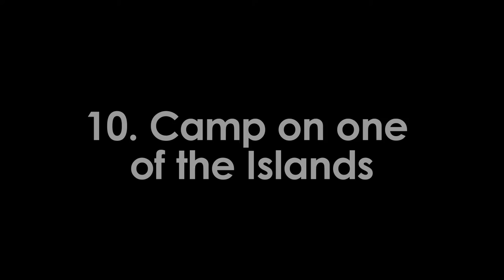10 Things to do in CARAMOAN!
10 things to do in Caramoan!!

1. Beach Hopping
2. Explore the Caves of Caramoan
3. Climb the Rock Cliff at Matukad Island
4. Climb Up the Shrine of Our Lady of the Most Holy Rosary
5. Explore the Town
6. Hang Out at Paniman Beach
7. Visit the Parish Church of St. Michael the Archangel
8. Bird Watching at Caramoan National Park
9. Visit Hugsad and Layahan Waterfalls
10. Camp on one of the Islands

P 3,600/person only!
(Round Trip Van Transfers + Hotel Accommodation + Boat + Complete Caramoan Tour)

P500 ONLY TO RESERVE SLOT!

April 8-10, 2016 - 3 Slots Left!
April 22-24, 2016 - 7 Slots Left!
April 29-May 01, 2016 - Batch 2 (OPEN)
May 13-15, 2016 - 8 Slots Left!
July 21-23, 2016 - 8 Slots Left!
June 24-26, 2016 - 8 Slots Left!

skype: ctphpartners.travel
Mobile Trunk Nos.:
‪#‎TRAVELISNOTEXPENSIVEASYOUTHINK‬